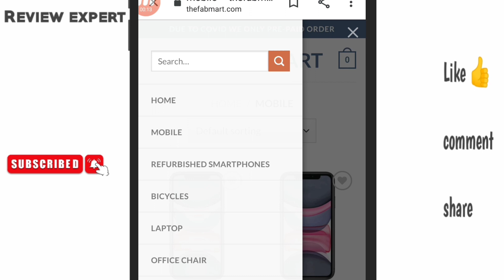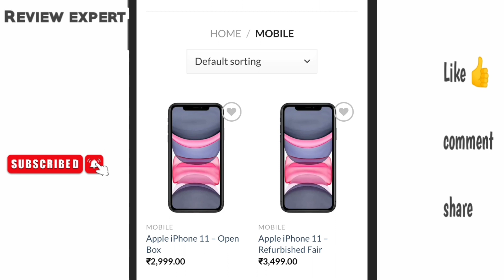Thefabmart.com review/ the fabmart is real or fake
Like/comments/share